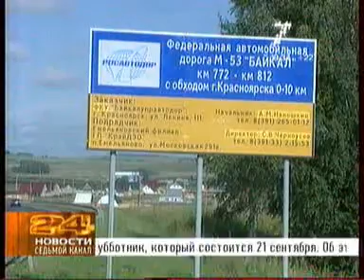7ka 2708 010